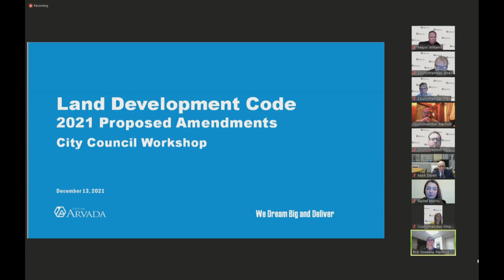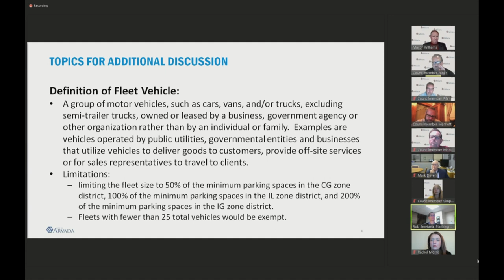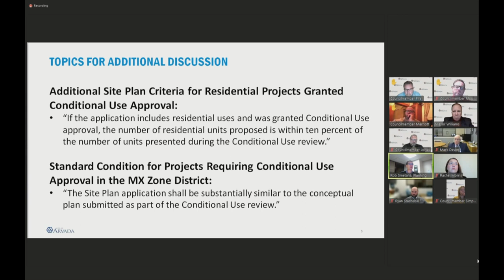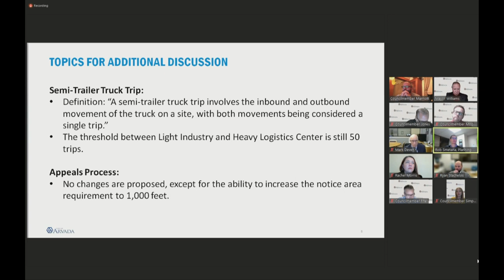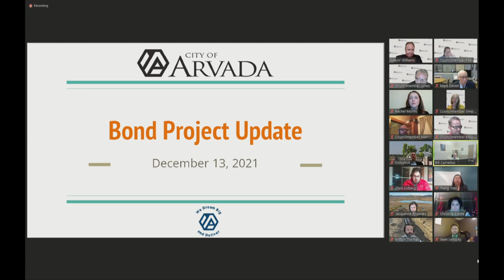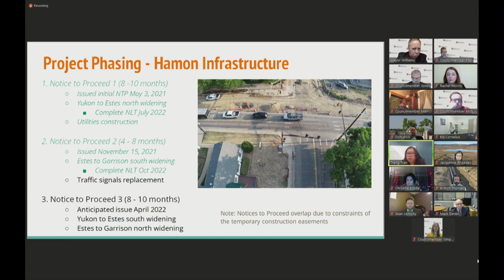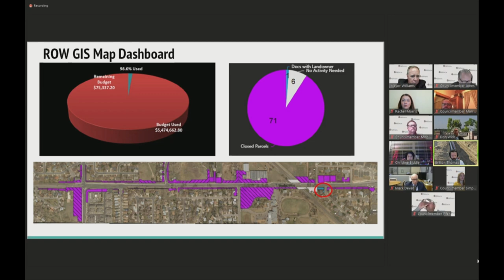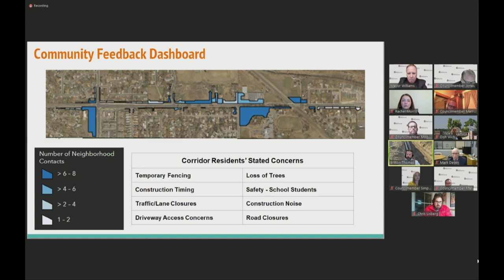Arvada City Council Meeting - December 13, 2021